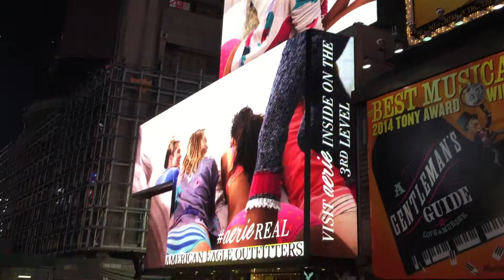[Day 3] Times Square - adv ))